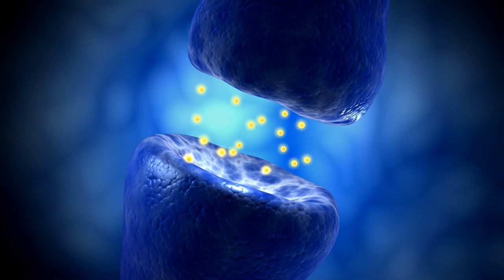TRIPTOFANO E 5HTP, SEROTONINA E MELATONINA.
Para que serve o triptofano?

O triptofano SOROPOWER, atua como precursor da serotonina, um neurotransmissor responsável pela sensação de prazer e bem-estar, trazendo muito mais humor e bem estar. Dessa forma, o triptofano tem influências indiretas sobre o comportamento alimentar, fadiga e sono, bem como o estímulo da insulina e do hormônio do crescimento.

SOROPOWER E PHARMENNI
Farmácia de manipulação
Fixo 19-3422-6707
CONTATOS DO MEU AMIGO KIKO DO BEM
KIKO DO BEM (José Francisco Rodrigues)
NA  LOJA VIRTUAL VOCÊ VAI PAGAR BEM MAIS BARATO, CONFIRA:
ENVIO IMEDIATO!!

Estou farto de ver a Indústria Farmacêutica dificultar tratamentos eficazes… por valorizar os lucros muito mais do que as vidas. BY: KIKO DO BEM
Muito obrigado pela visita e boas compras!!

Atenciosamente, José Francisco Rodrigues (KIKO), Diretor das Empresas: SOROCOCO, LADIR E SOROPOWER

"Se semeamos o BEM, NÃO precisamos nos preocupar com o dia de amanhã".
Gálatas Capítulo 6 Versículo 7